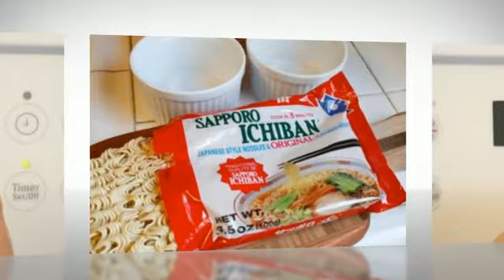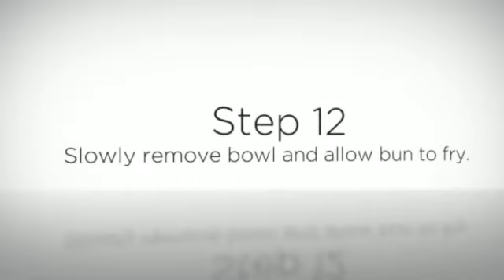How to Make Ramen Burger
Hooray for the ramen burger.  Make it with a turkey patty, garden burger, stack of bacon, or a grilled portobello mushroom.  Just make it! Enjoy!

Ingredients for Ramen Burger Bun:

1 -- package of ramen
1/2 -- of seasoning packet
1 -- egg
2 -- tablespoons of oil
non-stick spray